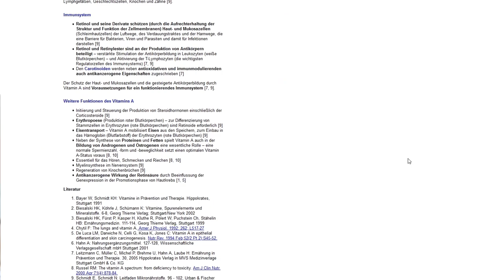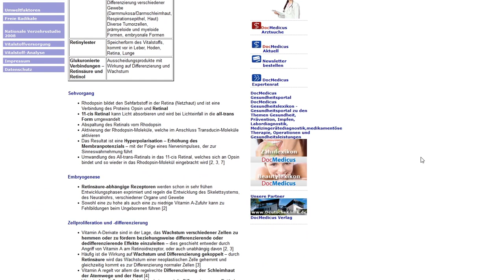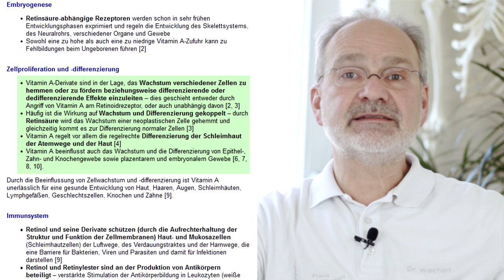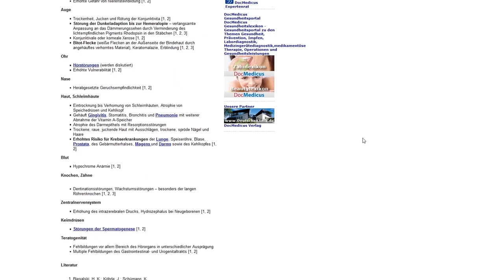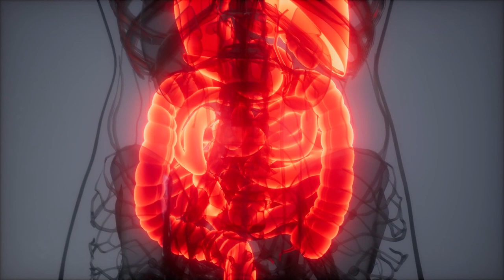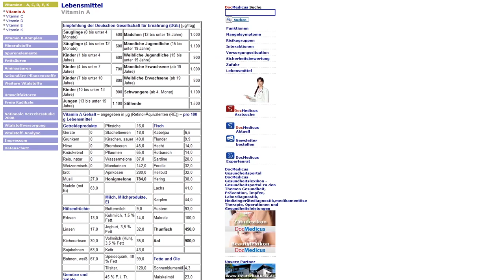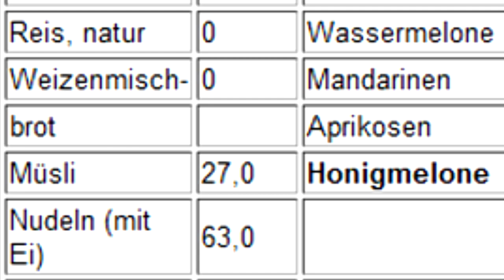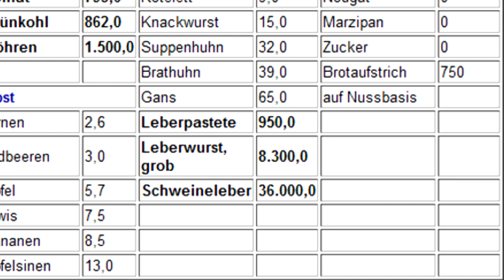Was Sie über Vitamin A wissen sollten... die geführte Betrachtung einer seriösen Informationsseite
Vitamin A wird bei vielen Symptomatiken und Grunderkrankungen nicht berücksichtigt - trotz der sehr guten Datenlage, die öffentlich zugänglich ist:

In diesem Spezialbeitrag möchte ich meine Zuschauern zeigen, wie jeder mit genug Motivation sich ganz leicht selbst auf die Recherche begeben kann, um die Grundvoraussetzungen für  verschiedenste Körperfunktionen aus zuverlässigen Quellen zu erarbeiten und zu verstehen. Der informierte Patient kann mit seiner Gesundheit verantwortungsvoller umgehen und ich glaube, dass gerade in der heutigen Zeit, in der Junkfood häufig an der Tagesordnung steht, ein entsprechendes Verständnis aufgebaut werden muss.
Wenn Sie den Gehalt an Vitamin A oder seiner Vorstufen, von denen man je nach Quelle 2 bis 26-mal mehr essen muss, als wenn man das tatsächlichen Vitamin A zu sich nimmt, anhand der Lebensmittellisten mit Ihrem Essverhalten abgleichen, sollten Sie beeindruckt sien.

Ich nutze folgende Quelle als roten Faden für dieses Video, dem Sie gemeinsam mit mir folgen können:

Ich freue mich auf Ihr Engagement!